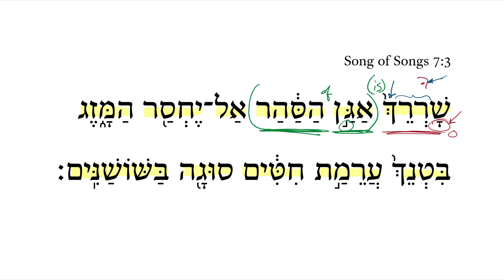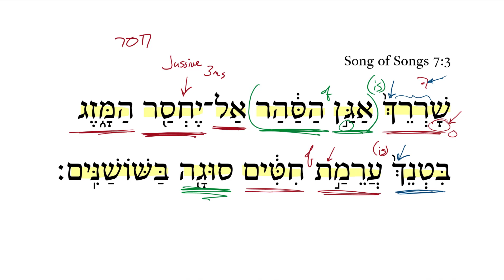Song of Songs 7:3